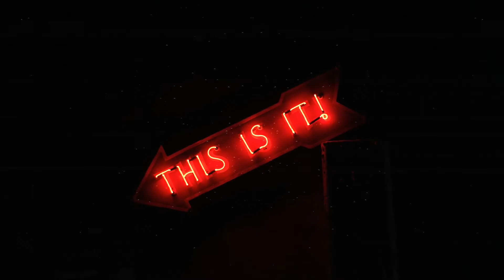No Copyright Music [Markay - Victim]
Non-copyrighted music

minimdesign.co